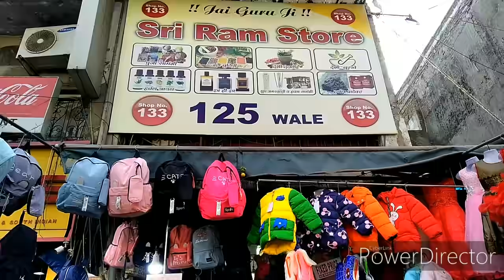Sarojini Nagar Market Delhi January 2020👢Footwear &👜Bags latest collection with shop no.& landmark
*This channel is not responsible for any profit or loss.
All videos are created only for information.